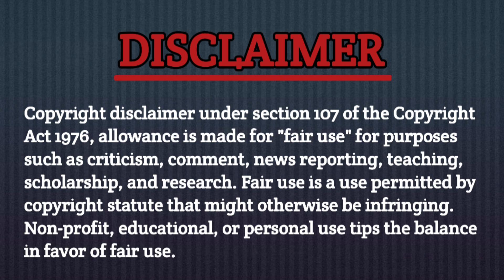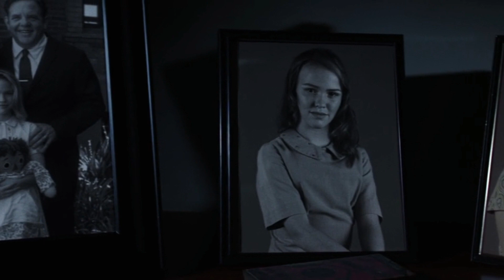ஒரு பொம்மைக்குள் உயிர் வாழும் குழந்தை பேய் | minutes of flim| tamil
இந்த சேனலில் நான் மிகவும் அருமையான மற்றும் ஸ்வரஸ்யமான வீடியோக்களை உங்களுக்கு பிடித்த வகையில் தருவேன்அது மட்டுமன்றி உண்மை கதையின் அடிப்படையில் நடந்த பல உன்மை கதைகளையும் நான் உங்கலுக்குச் சொல்லுவேன்.

                                           Credits

Directed by  :  David F. Sandberg
Written by    : Gary Dauberman
Produced by  :  Peter Safran
James Wan
Starring
Stephanie Sigman
Talitha Bateman
Lulu Wilson
Anthony LaPaglia
Miranda Otto
Cinematography
Maxime Alexandre
Edited by
Michel Aller
Benjamin Wallfisch
Production
companies
New Line Cinema
Atomic Monster
The Safran Company
RatPac-Dune Entertainment
Distributed by